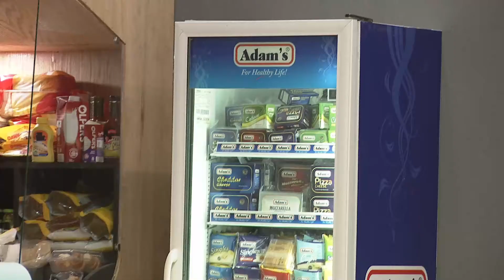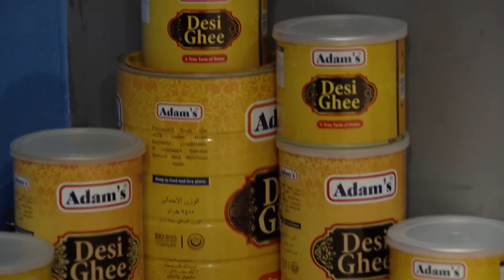Adam's Chef Ep. 7 | Elimination Round 3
Adam’s Chef is almost coming to an end now and the competition between the contestants is getting tougher. Episode 7 is a challenge between three participants who have to make something from Pakistani cuisine, using Adam’s products.